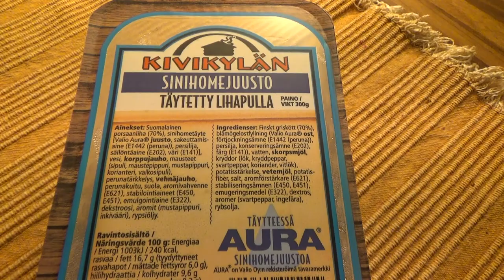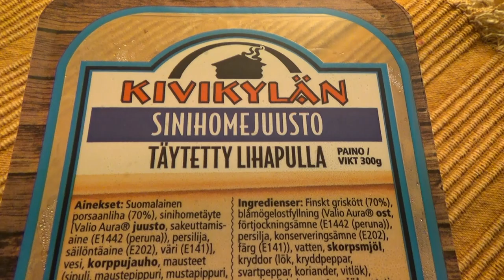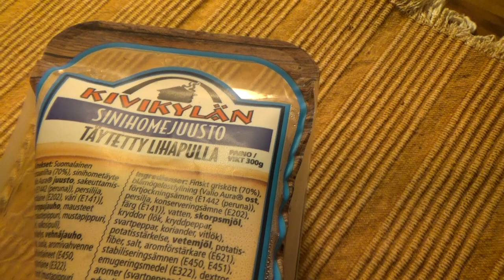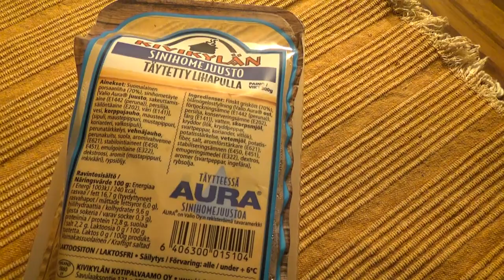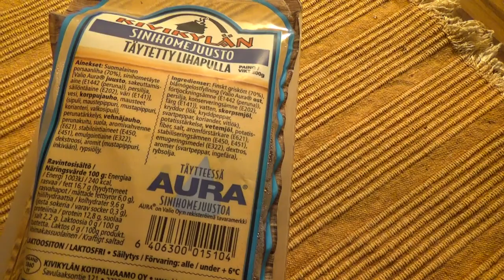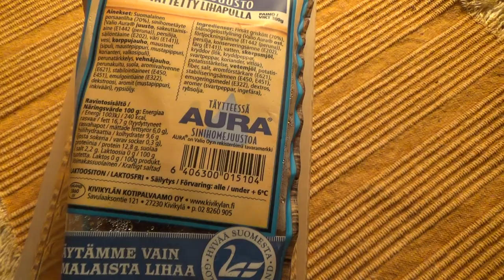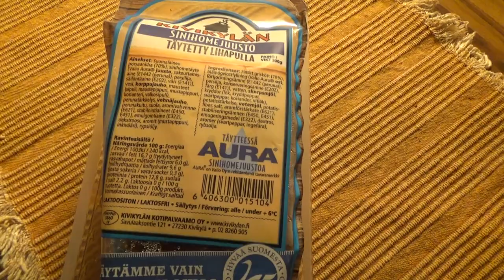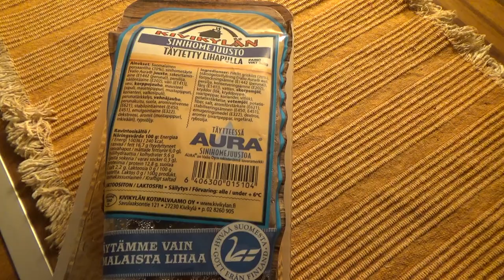Testissä Kivikylän AuraBullarnat!